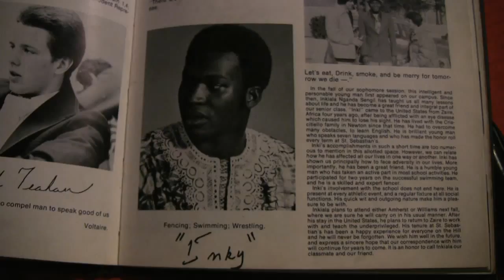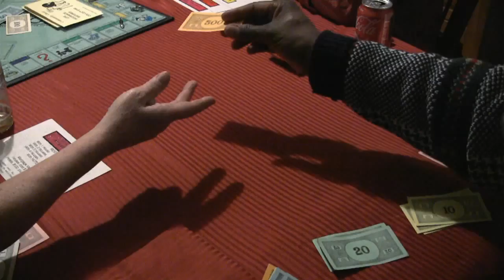Sense The Wind - 2013 Blind Sailing Documentary Pitch Trailer with Audio Description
Blind sailors race across open water, learning not to fear what they cannot see - on boats or on land. They compete despite risk, trusting an image of the racecourse in the mind's eye. Yet life is as unpredictable as the wind. One gains something far different than a trophy, and must learn to live and sail with a new sensibility.

Creative Team:
Christine Knowlton - Producer/ Director
Elizabeth Delude-Dix - Producer
Onne van der Wal, Vince Casalaina, Jay Millard, Christine Knowlton - Camera
Molly Welch - Editor
Buttons Padin- Marketing and Fundraising Consultant
Richard Martinez - Music Composer
Fernanda Rossi - Story Consultant